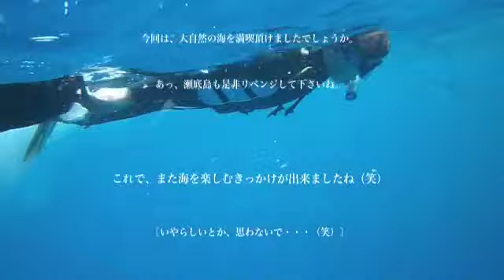沖縄 青の洞窟シュノーケリング 『神秘的な世界に♪』